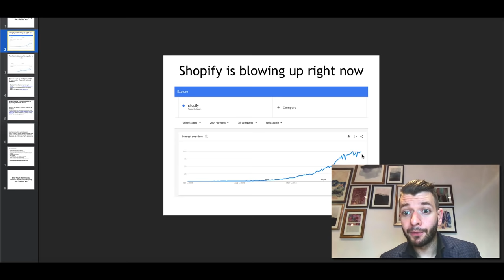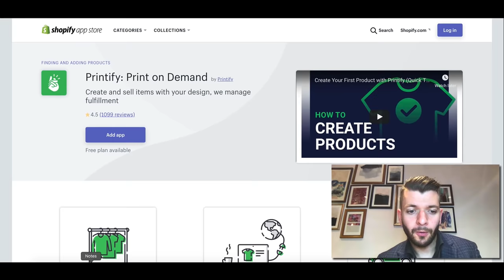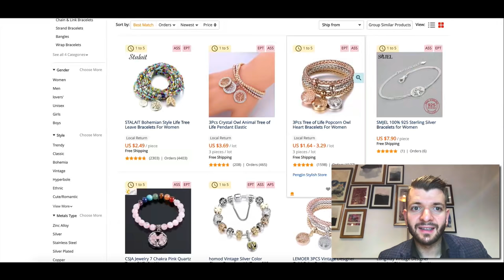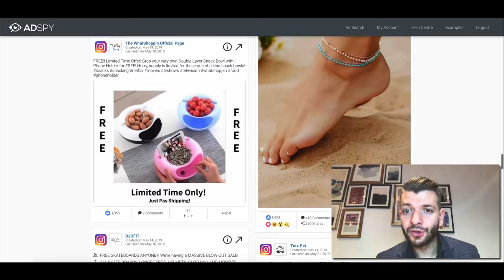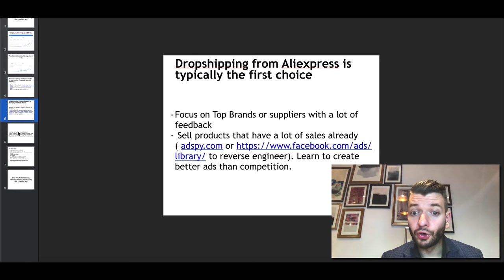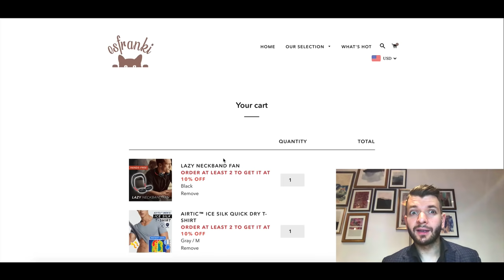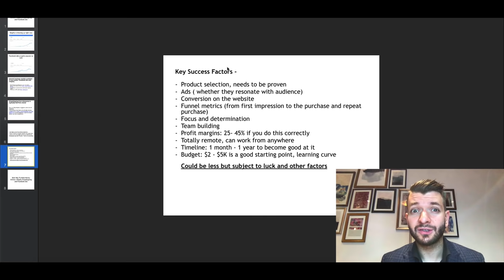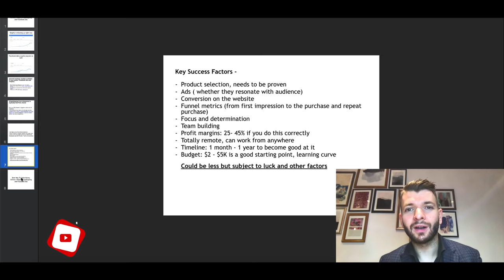How to Make Money Online With Shopify Dropshipping and Facebook